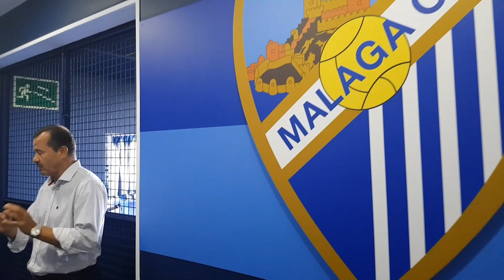Este sábado sólo jugamos a fútbol. Somos andaluces.